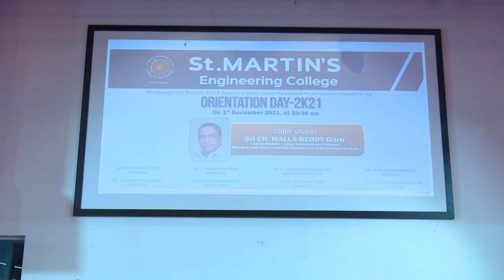Dr. P. Santosh Kumar Patra Sir Speech on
Dr. P. Santosh Kumar Patra Sir Speech on Orientation day- 2K21